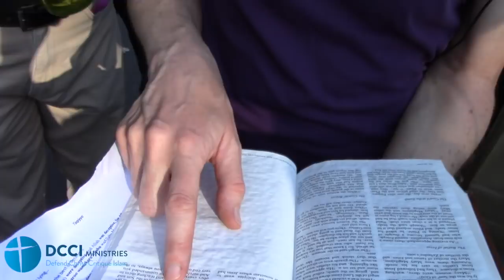Does Paul teach the Divinity of Christ?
Lizzie and Hashim discuss whether Paul teaches the divinity of Christ? Hashim thinks 'no' based on these verses in Timothy: Lizzie calls him out for cherry-picking Scripture.

In the sight of God, who gives life to everything, and of Christ Jesus, who while testifying before Pontius Pilate made the good confession, I charge you 14 to keep this command without spot or blame until the appearing of our Lord Jesus Christ, 15 which God will bring about in his own time—God, the blessed and only Ruler, the King of kings and Lord of lords, 16 who alone is immortal and who lives in unapproachable light, whom no one has seen or can see. To him be honor and might forever. Amen. 1 Timothy 6:13-16